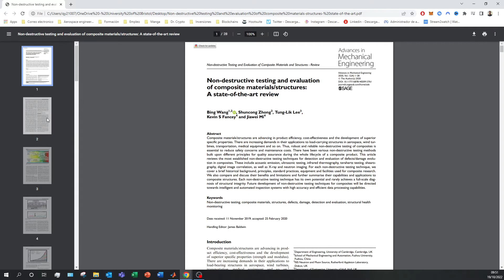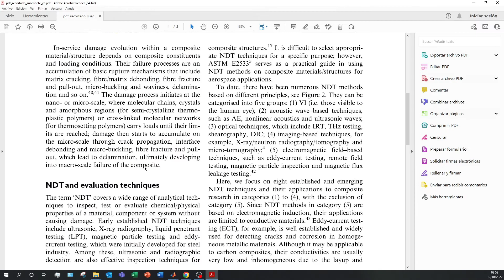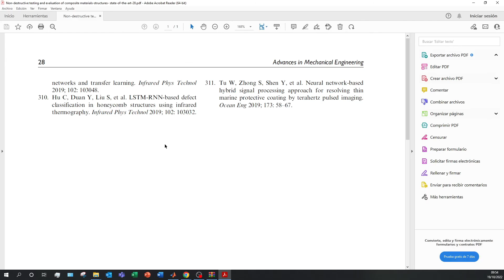Cómo SEPARAR PAGINAS de un PDF RAPIDAMENTE (2026) ✅ Separar Hojas de un PDF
Descarga Tenorshare PDNob y separa páginas de un PDF rápida y fácilmente en solo unos clics.
Descubre un método sencillo y rápido para dividir tu documento PDF en hojas individuales

Optimiza tu flujo de trabajo con nuestro tutorial sobre cómo separar páginas de un PDF de manera rápida y eficiente. 📄✂️ Descubre un método sencillo y rápido para dividir tu documento PDF en hojas individuales sin complicaciones. Aumenta tu productividad y organiza tus archivos de manera práctica con este tutorial paso a paso. 🚀🔗 ¡Haz clic para aprender cómo separar hojas de un PDF sin demora y maximiza tu eficiencia en la gestión de documentos!

⭐ PALABRAS CLAVE ⭐
PDF
separar
dividir
ingles
espanol
separar pdf

"Divide y conquista: Aprende a separar páginas de un PDF rápidamente en 2024 con nuestro tutorial actualizado."
"Tutorial exprés: Cómo separar hojas de un PDF de manera eficiente y rápida en el nuevo año 2024."
"Fluidez en la gestión documental: Descubre cómo separar páginas de un PDF de forma rápida en 2024 con nuestro tutorial paso a paso."
"Simplicidad digital: Aprende a separar hojas de un PDF rápidamente con nuestro método eficaz en 2024."
"Tutorial relámpago: Cómo separar páginas de un PDF en 2024 de manera rápida y sin complicaciones."
"Optimización documental: Descubre el arte de separar hojas de un PDF rápidamente con nuestro tutorial actualizado en 2024."
"Eficiencia en la gestión de archivos: Aprende a separar páginas de un PDF de forma rápida en el nuevo año con nuestro tutorial paso a paso."
"Tutorial interactivo: Cómo separar hojas de un PDF rápidamente en 2024 con nuestro método fácil de seguir."
"Fluidez en la división de documentos: Descubre cómo separar páginas de un PDF de manera rápida en 2024 con nuestro tutorial eficiente."
"Organización simplificada: Aprende a separar hojas de un PDF rápidamente con nuestro método paso a paso en 2024."
"Tutorial express: Cómo separar páginas de un PDF de manera rápida y eficiente en el nuevo año 2024."
"Optimización digital: Descubre la mejor manera de separar hojas de un PDF rápidamente con nuestro tutorial actualizado en 2024."
"Eficiencia en la gestión de documentos: Aprende a separar páginas de un PDF de manera rápida en 2024 con nuestro tutorial paso a paso."
"Tutorial relámpago: Cómo separar hojas de un PDF rápidamente en el nuevo año 2024 con nuestro método fácil y efectivo."
"Divide con estilo: Descubre cómo separar páginas de un PDF de forma rápida en 2024 con nuestro tutorial eficiente."
"Simplicidad en la gestión documental: Aprende a separar hojas de un PDF rápidamente con nuestro método paso a paso en 2024."
"Tutorial interactivo: Cómo separar páginas de un PDF de manera rápida y sin complicaciones en el nuevo año 2024."
"Optimización digital: Descubre el arte de separar hojas de un PDF rápidamente con nuestro tutorial actualizado en 2024."
"Eficiencia en la división de documentos: Aprende a separar páginas de un PDF de forma rápida en el nuevo año con nuestro tutorial eficiente."
"Organización simplificada: Cómo separar hojas de un PDF rápidamente en 2024 con nuestro método paso a paso para una gestión de archivos eficaz."